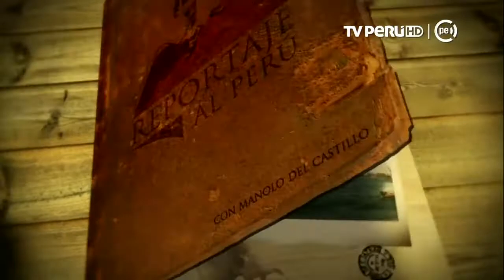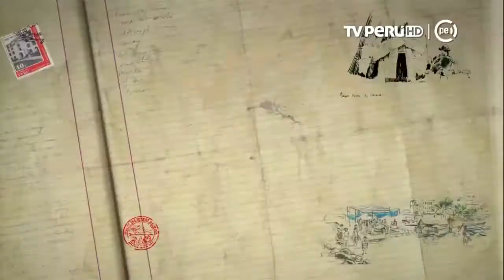VRAEM: "Legendaria Comunidad Nativa Otari" Pichari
Documental ecoturístico producido por el Programa Televisivo "Reportaje al Perú" que emite TV PERÚ y conducido por el destacado Manolo del Castillo (SET2017)